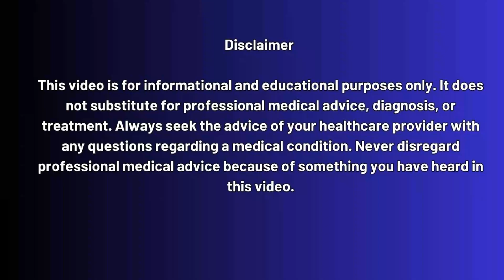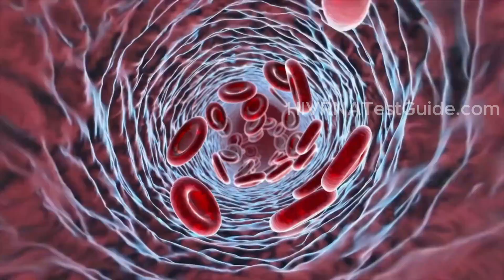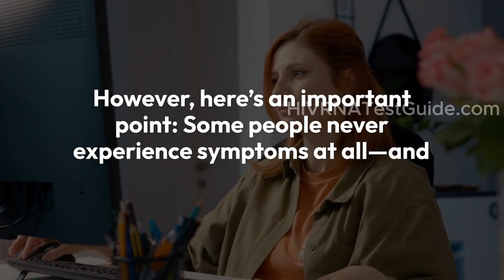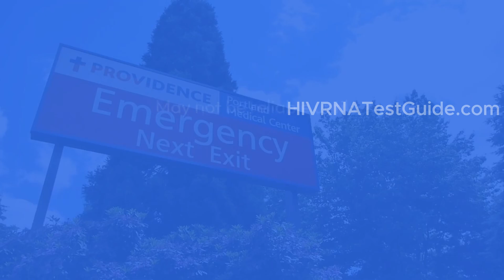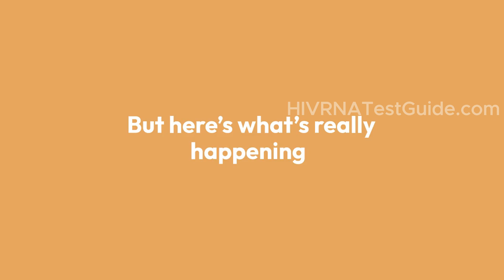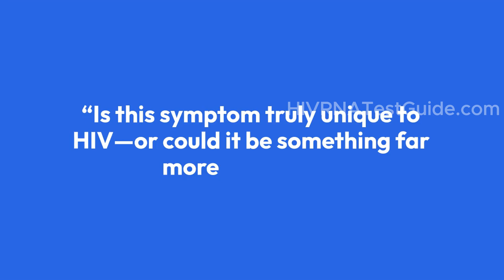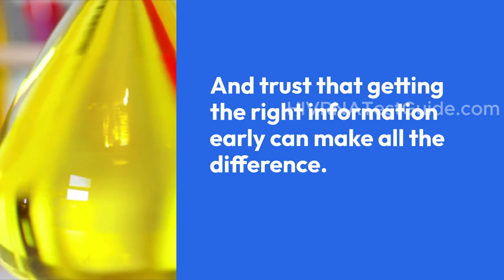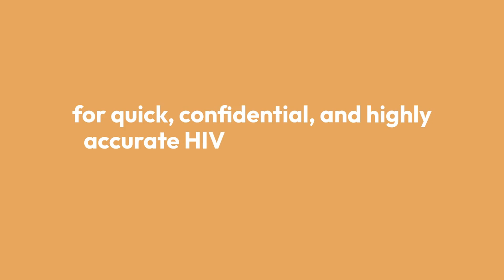HIV Symptoms After 2 Days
What You Really Need to Know?

Are you feeling symptoms just 48 hours after a potential HIV exposure and wondering—Is this HIV or just anxiety? You're not alone. In this video, we break down the truth about HIV symptoms after 2 days, based on science—not fear.

📌 What You’ll Learn in This Video:

✅ HIV symptoms timeline: What happens in the first 2 days?
✅ Common early symptoms vs anxiety-driven signs
✅ Myths debunked: What’s NOT HIV in early stages
✅ What the science says: How long does it really take?
✅ Importance of HIV RNA testing
✅ When and where to get tested fast?
✅ Peace of mind: How to act fast, not panic

👉 IMPORTANT MESSAGE:

💔 Imagine living with HIV and not even knowing it...
Too many lives are lost not because there’s no help — but because people waited too long.
Don't wait for symptoms. Don’t wait for regret.

💡 If you’ve had even one moment of doubt... one risky encounter...
This is your sign.

🛑 You can ignore this and move on...
Or you can choose LIFE, CLARITY, and PEACE OF MIND — starting right now.

👉 Take the FIRST step... even if it’s scary.
👉 Take it for your family, for your future, for YOU.

To Get Tested Today!

⏱ Timestamps:
00:00 – Introduction: Is It HIV or Just Fear?
01:05 – Can You Get HIV Symptoms in Just 2 Days?
02:45 – Early HIV Timeline Explained
03:30 – Symptoms vs Stress: What's Real?
04:50 – 5 Myths You Should Ignore
06:00 – What Doctors Say About Early Detection
07:15 – Should You Test at 2 Days?
08:00 – Best HIV Test for Early Detection
08:55 – Final Advice from the Experts

hiv symptoms after 2 days, early hiv symptoms, hiv after 2 days, hiv exposure signs, hiv test after exposure, hiv rna test, how soon do hiv symptoms appear, hiv symptoms timeline

✅ Take control of your health today

✔️ Fast, Confidential, and Affordable HIV RNA Testing
✔️ Early detection (7 to10 days after exposure) [maximum 33 days]
✔️ 4500+ Nationwide labs available in the United States